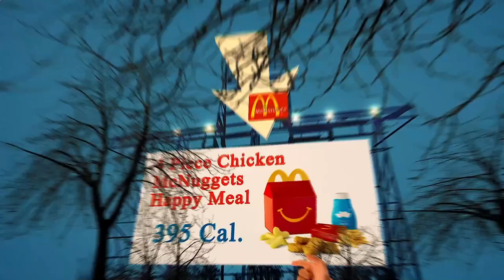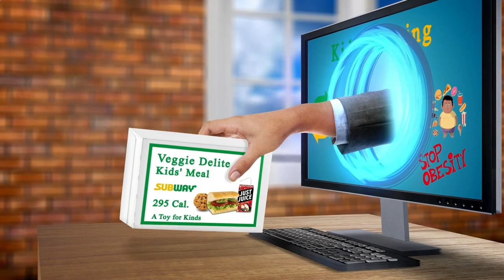Local Restaurants Close to Me Paris 75016 FR, Ile-de-France, France